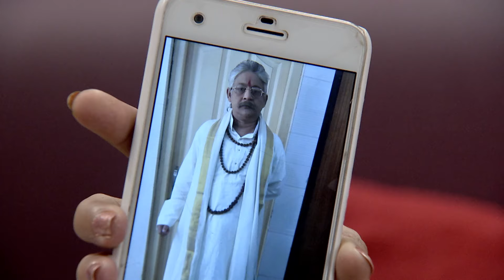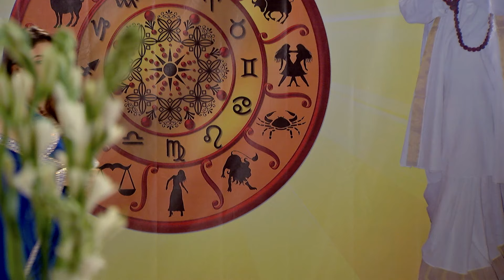Jamai Raja | Bangla Serial | Full Episode - 208 | Zee Bangla